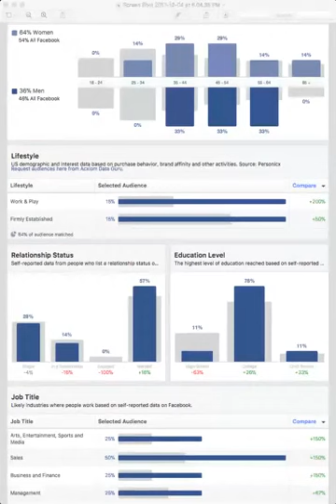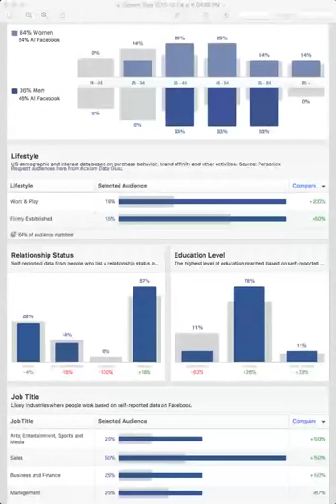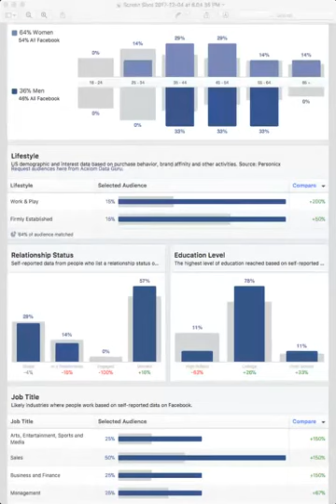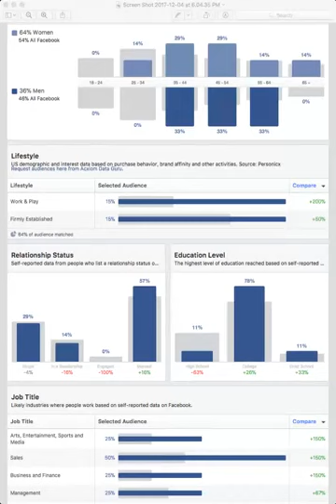How to analyze your Facebook Page's demographic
This short tutorial is on how to analyze your Facebook Page's demographic data.